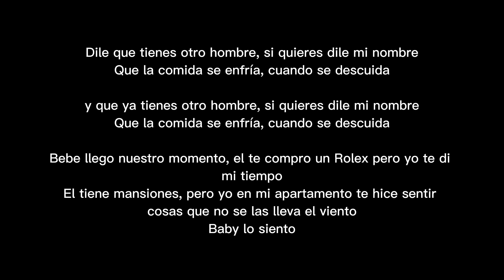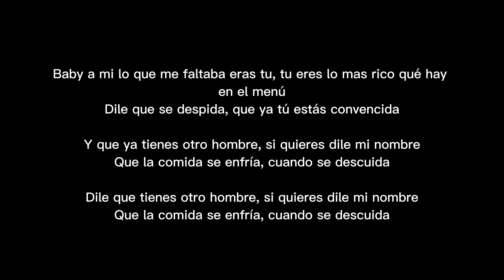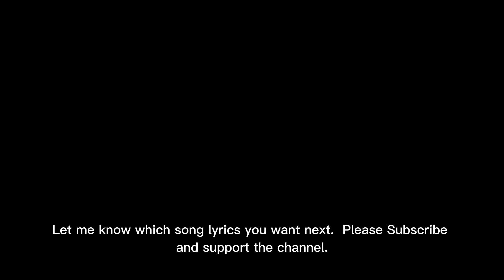Peso Pluma, Grupo Frontera - TULUM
Tu eres un diez, pero sigues con ese tipo
Que no te llega ni a los pies, y ni parece tu tipo
Muchas fotos de vacaciones por allá en tulum, pero se que tú cora no te hace turum turum
Bebe estabas perdiendo el tiempo, que bueno que llegue a tiempo

Baby a mi lo que me faltaba eras tu, tu eres lo mas rico qué hay en el menú
Dile que se despida, que ya tú estás convencida

Dile que se despida, que ya estás convencida

Dile que tienes otro hombre, si quieres dile mi nombre
Que la comida se enfría, cuando se descuida

y que ya tienes otro hombre, si quieres dile mi nombre

Bebe llego nuestro momento, el te compro un Rolex pero yo te di mi tiempo
El tiene mansiones, pero yo en mi apartamento te hice sentir cosas que no se las lleva el viento

Pero el que perdió, mami tu fuiste la que gano
Tu eres un piano que nunca toco, y si lejitos nos vamos y así terminamos
Tomando, bailando
En una playita sin ropa, mientras tu cuerpo va nadando